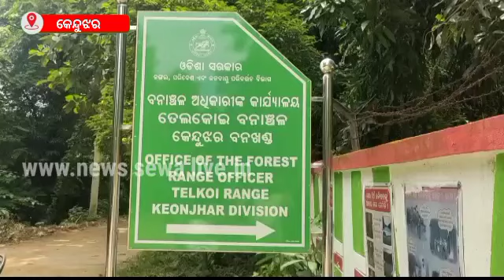ବିଶ୍ଵ ମାଣ୍ଡିଆ ଦିବସ ଉପଲକ୍ଷେ କେନ୍ଦୁଝରରେ ଗଡ଼ିଲା ସଚେତନତା ରଥ ।।newesewalive